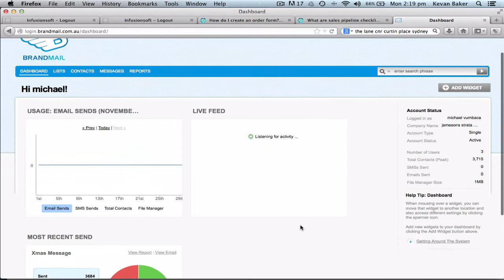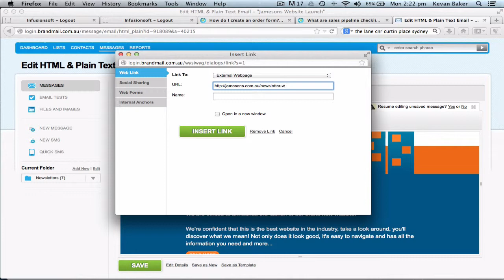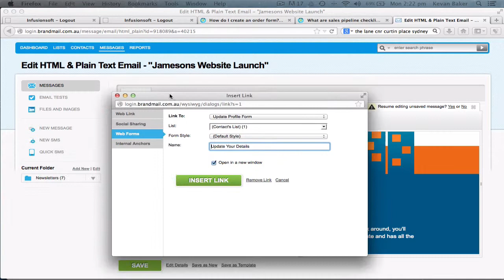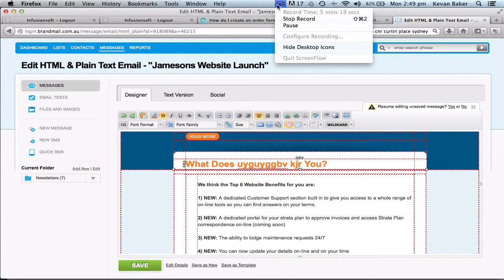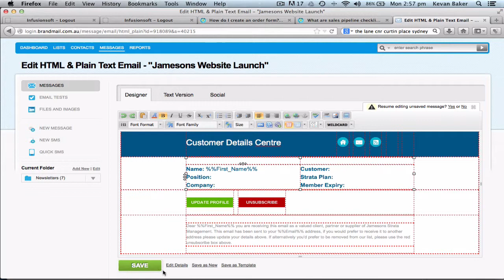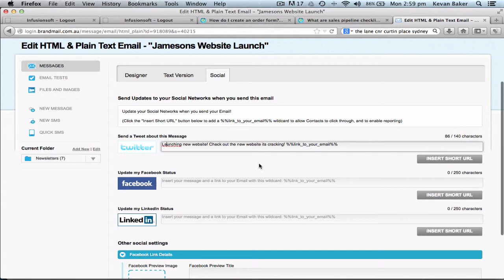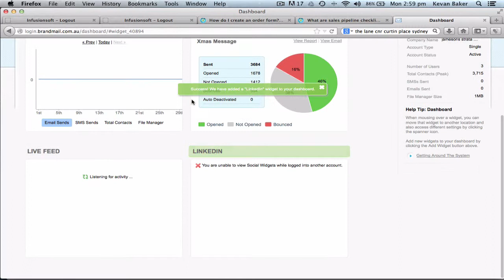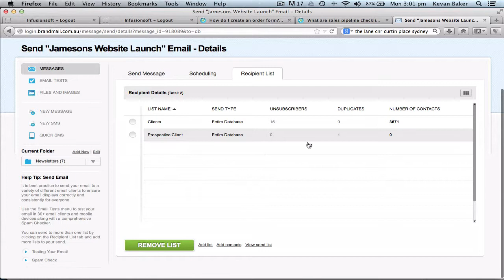Michael V - Jamesons Email Send How To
How to edit and send email